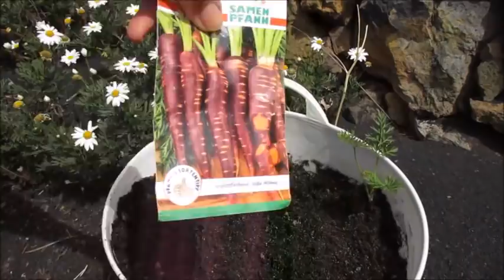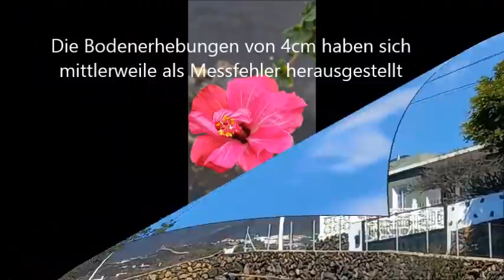La Palma - Wie es auf unserer Finca weitergeht - in Las Manchas läuft das Stadtwasser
In Las Manchas läuft endlich das Stadtwasser für diejenigen, die auch vor dem Vulkanausbruch welches hatten. Für uns nicht und da viele einen Antrag gestellt haben, wird das auch noch dauern. Denn wir benötigen ja noch den Zugang. Ich zeige heute, was so alles zu tun ist auf unserer Finca neben dem Ascheschaufeln.
Vom 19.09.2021 bis 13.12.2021 tobte der Vulkan auf La Palma.  Wir waren seit dem Vulkanausbruch bis zum 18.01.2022 evakuiert und lebten in meinem Ferienapartment in Tazacorte. Wir leben jetzt wieder in Las Manchas, aber es gibt immer noch kein Wasser, da der Lavastrom die Wasserleitungen gekappt hat. Es wird Wasser für den Haushalt in die Wassertanks geliefert, aber für die Bewässerung eines Selbstversorgergartens langt es bei weitem nicht. Außerdem ist die viele Asche ein großes Problem und es gibt keine Straße mehr Richtung Norden nach Los Llanos und El Paso, so dass wir regelrecht abgeschnitten sind.